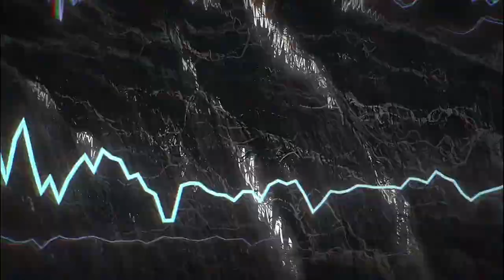Device Kentang dan Lag Jaringan = Sempurna || Wuthering Wave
Nyobain yang katanya bakal jadi Genshin Killer di device kentang